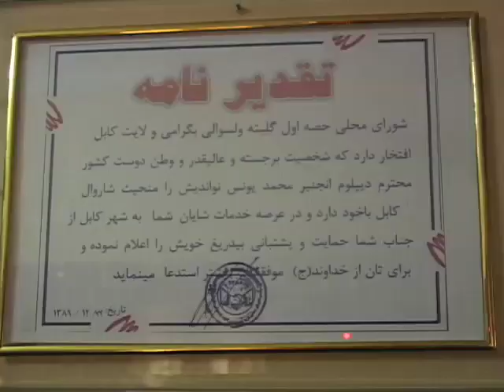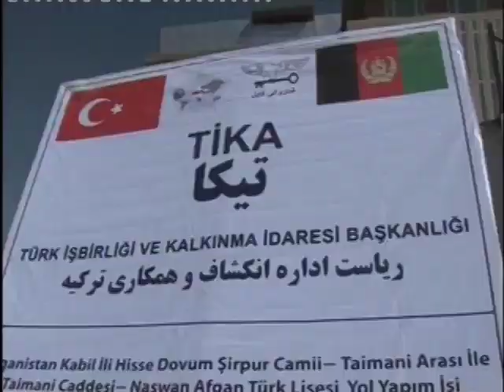Kabul and Mayor of Kabul